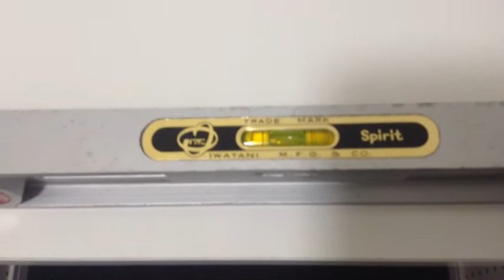【棚作り DIY】棚受けレールの付け方、取り外せて高さ自在の机になる棚の作り方（防音室大改造）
いつも撮影している防音室に、ステンレス製の棚受けレール（支柱）と棚受け金具（ブラケット）を使って、いつでも取り外せて、机にもなる可動式の棚をつけて動画撮影をし易くしてみました。

棚にノートPCを置いたり、カメラを置いたりすれば、防音室を広く使えるし、防音室でゲーム実況などもできるようになりますね。これまでできなかった色んなことでできそうで楽しみです。

棚受けレールは、大きめのホームセンターに売っていますので、興味のある方は、買ってDIYしてみてくださいね。ただ、ホームセンターにある棚受けレールはちょっと高い気がするので、Amazonで買うと安いですよ。

[Amazonで売っている棚受けレール]
便利棚（べんりだな）棚柱（棚受けレール）ハシゴタイプ・ステンレス製・全長1820mm
ホワイト便利棚（べんりだな）棚柱（棚受けレール）（白色）ハシゴタイプ・ステンレス製
便利棚（べんりだな）専用の止受：スタンダード（棚を乗せるフック、ゴムなし）

[関連動画・人気の動画]
ブラケット壁面取付タイプの金具について～チャンネルサポート：棚柱　編
►ゲーム専用チャンネル
[BGM使用許諾]
MusMus